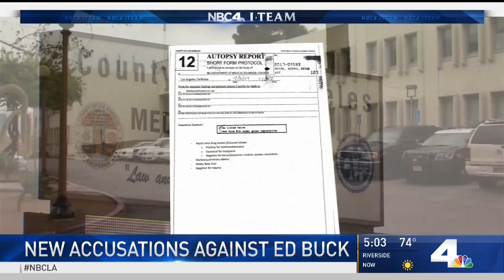Human Trafficking Law Violations Added to Suit Against Ed Buck | NBCLA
New accusations of human trafficking have been added to the lawsuit filed against political activist and donor Ed Buck. Eric Leonard reports for the NBC4 News at 5 p.m. on Monday, July 8, 2019.

About NBCLA